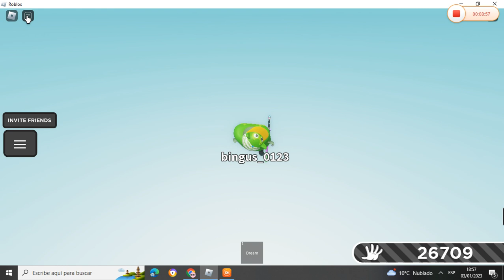Jugando slap battles